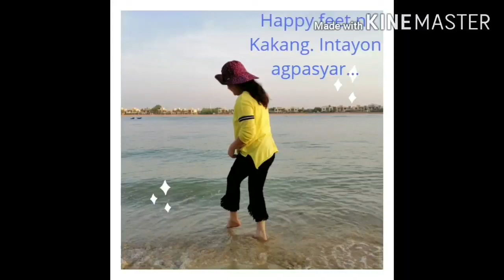Happy feet ni Kakang (Short trip in Ras Al Khaimah)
Ras Al Khaimah  historically known as Julfar is the largest city and capital of the Emirates of Ras Al Khaimah, UAE.